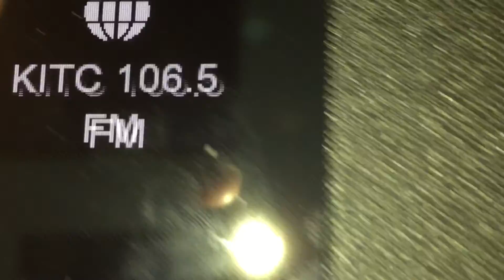Bose CC show